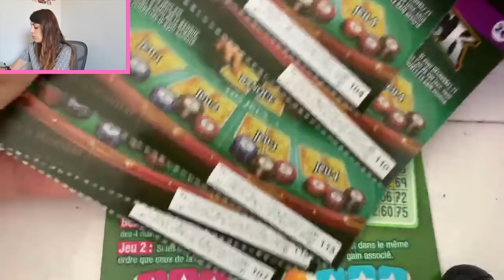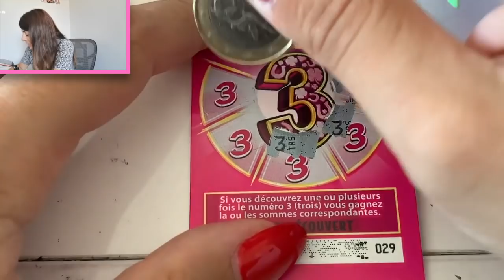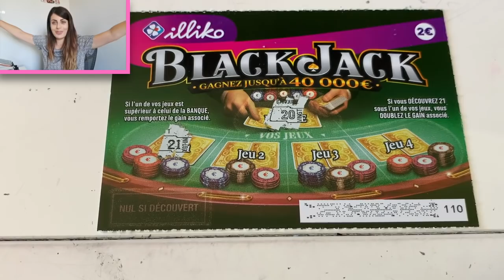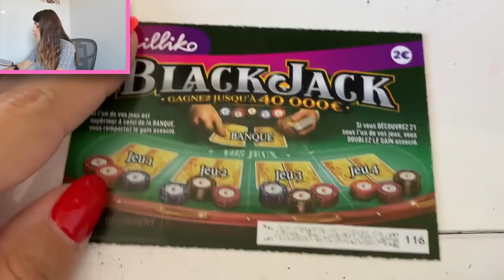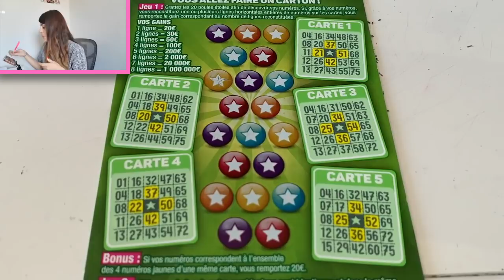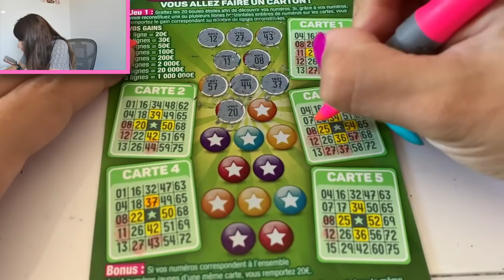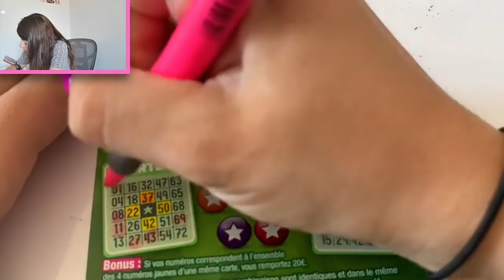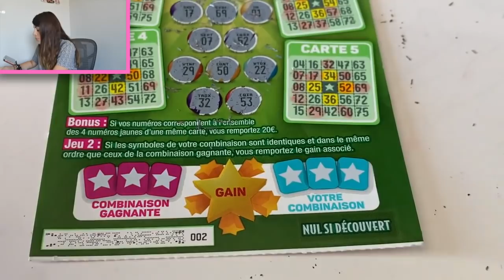Les anniversaires des abonnés du 1er Août partie 2 🤑💚🙈😱